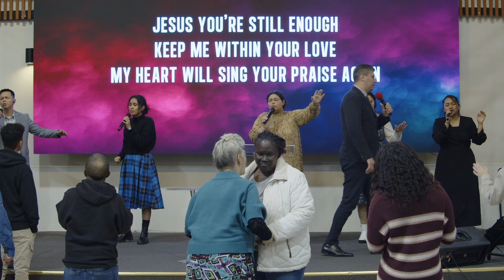Surely God will - Min Fernando Perez